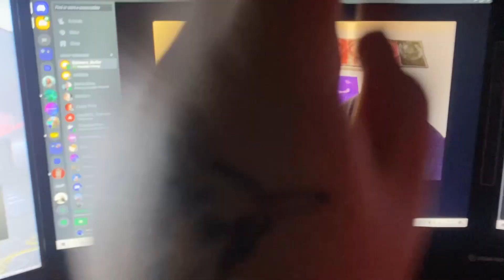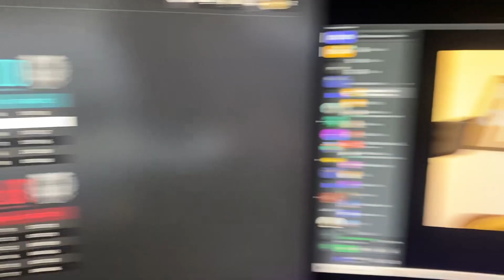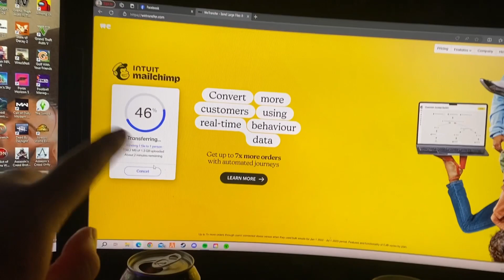Weekend Vlog #18 - WWE and Hair Dye ??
this vlog is on over the weekend and we talk about wwe hair dye and cod and yeah we see how we get on it cod and went out.